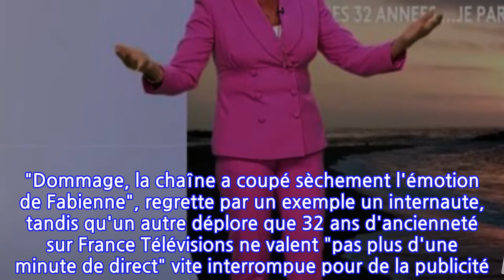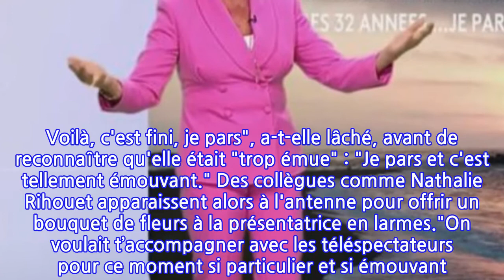La Miss Météo Fabienne Amiach privée d'adieux : sa réaction qui en dit long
La séquence a surpris le public, mais aussi Fabienne Amiach. Interrompue par une page de publicité, venu mettre fin à ses adieux émouvants sur France 3 mardi soir, la présentatrice météo n'a pas tardé à réagir sur Twitter. "Merci pour vos messages, mon émotion est grande de vous quitter ce soir ! Mais il faut savoir tourner la page ! Nous resterons reliés par nos petits messages", a-t-elle sobrement écrit.Ce qui n'a pas empêché la présentatrice météo de laisser transparaître son amertume, en relayant par exemple un article de TV Mag sur ses adieux "coupés par France 3", ou en ajoutant un like à des messages de téléspectateurs déçus. "Dommage, la chaîne a coupé sèchement l'émotion de Fabienne", regrette par un exemple un internaute, tandis qu'un autre déplore que 32 ans d'ancienneté sur France Télévisions ne valent "pas plus d'une minute de direct" vite interrompue pour de la publicité. C'est à ce dernier tweet qu'elle a choisi de répondre pour remercier ses soutiens, ce qui ne ressemble pas à un hasard.Pour son tout dernier bulletin météo sur France 3, Fabienne Amiach a rapidement été submergée par l'émotion. "Pour moi, c'est fini, je pars. Voilà, c'est fini, je pars", a-t-elle lâché, avant de reconnaître qu'elle était "trop émue" : "Je pars et c'est tellement émouvant." Des collègues comme Nathalie Rihouet apparaissent alors à l'antenne pour offrir un bouquet de fleurs à la présentatrice en larmes."On voulait t’accompagner avec les téléspectateurs pour ce moment si particulier et si émouvant. On est toutes très émues avec les techniciens. On voulait juste te dire que tu vas nous manquer, ta bienveillance, tes éclats de rires", lui a-t-elle confié, sans que l'on entende la fin de sa phrase puisqu'une page de pub a été lancée.